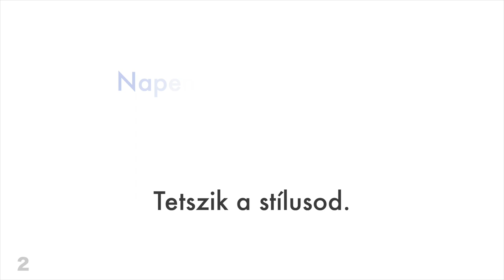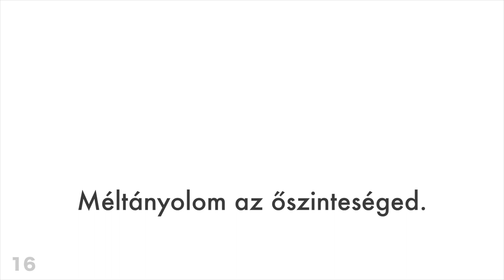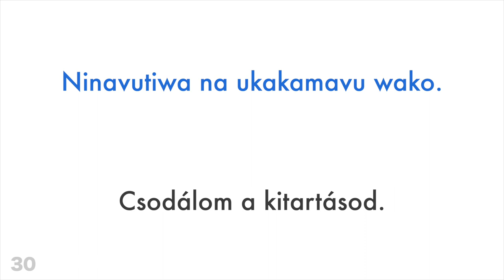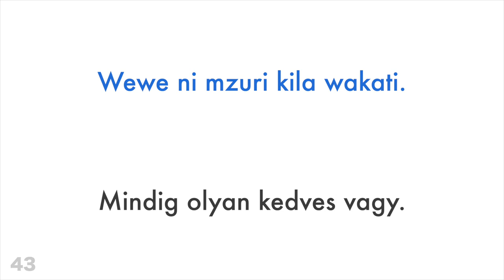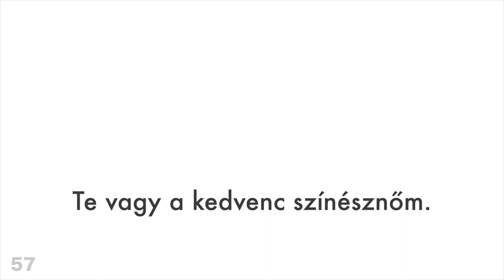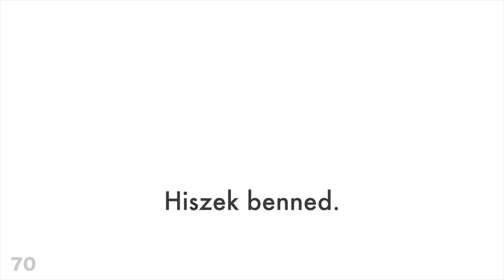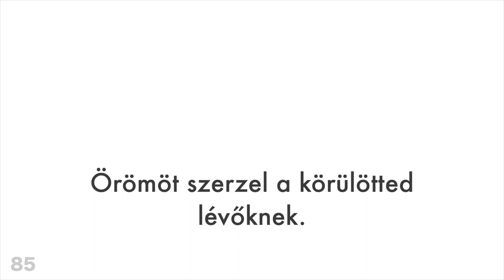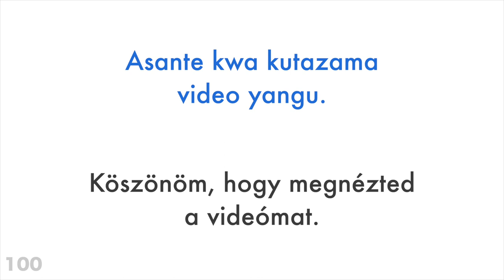100 pozitív kifejezés + bók - Szuahéli + Magyar - (anyanyelvi beszélő)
Szeretnél többet megtudni?